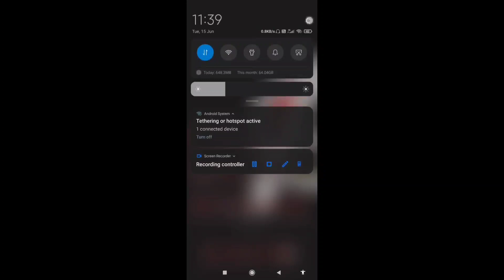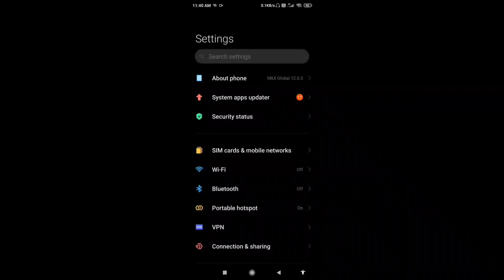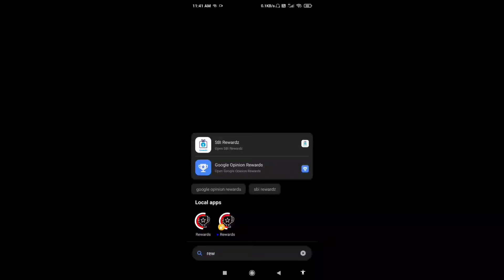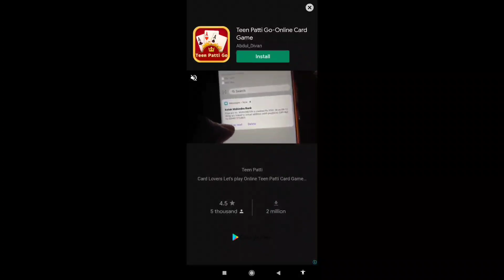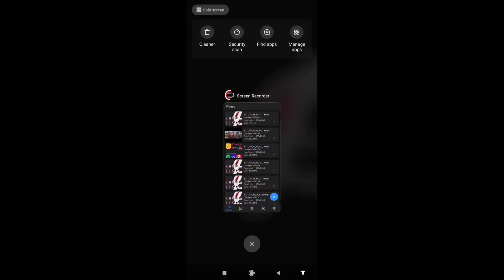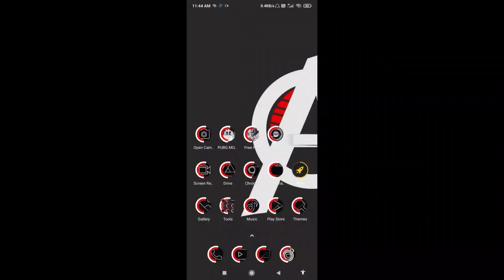How to install google opinion rewards apps multiple times in same phone • Get more surveys and earn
How to install google opinion rewards app multiple times in same phone • Get more surveys and earn

Come Let's chat : -

Aditya Raj From U.P 51